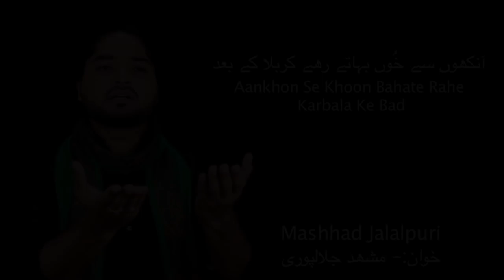Nohay 2018 - Aankho Se Khoon Bahate Rahe | Mashhad Jalalpuri New Noha 2018-19 | Muharram 1440H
نوحہ:- آنکھوں سے خُوں بہاتے رھے کربلا کے بعد-
شاعر:- جناب آعظم سُلطانپوری صاحب
نوحہ خوان:- مشھد جلالپوری

Nauha:- Aankhon Se Khoon Bahate Rahe Karbala Ke Bad.
Shaer:- Janab Aazam Sultanpuri Sahab.
Nauha Khwan:- Mashhad Jalalpuri.

Aijaz(Josh-e-Azza) 2018
Ashfaq-Marchant 2018
Awaz-e-Karbala 2018
Nawshad Hussaini(Kashmir)
2018 Nayab Ali Naqvi 2018
nohay 2018
farhan ali waris nohay 2018
nohay 2018
nohay 2018
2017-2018 farhan ali waris official noha 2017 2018
album
naat qawali
duwa
salawat
ibadat
talwar
tatbeer
zanjeer
qama
azadar
pursa
sham
karbala
matamdari